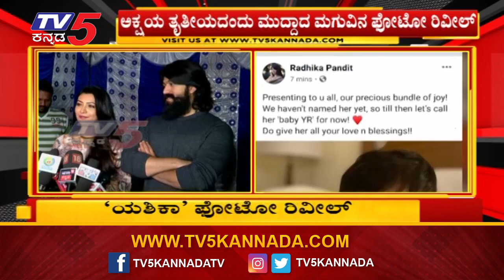Rocking Star Yash-Radhika Pandit Release Daughter's First Pic | TV5 Kannada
Rocking Star Yash-Radhika Pandit Releases Daughter's First Pic | TV5 Kannada